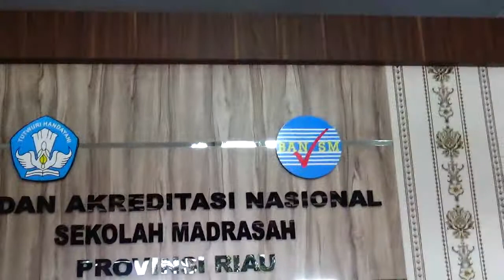BADAN AKREDITASI SEKOLAH,,BY DR M RAKIB JAMARI,SH ,M Ag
DR.M.RAKIB JAMARI, SH.,M.Ag DI LPMP RIAU, SAAT INI BERSAMA DENGAN BADAN AKREDITASI SEKOLAH DAN MADRASAH, YANG JUGA BERKANTOR DI LPMP RIAU, JL.GAJAH 21, REJOSARI PEKANBARU RIAU INDONESIA, SEJAK SENIN 6 AGUSTUS 2018., YANG DIHADIRI ASWIR ASTAMAN, RAHMAT, NASIR, DAN SEMUA WI LPMP RIAU. 2018.